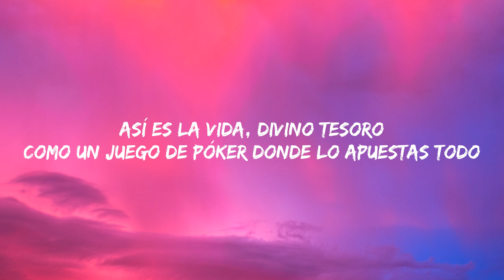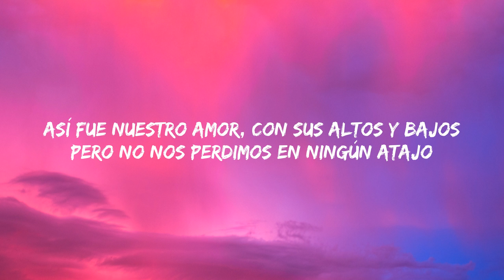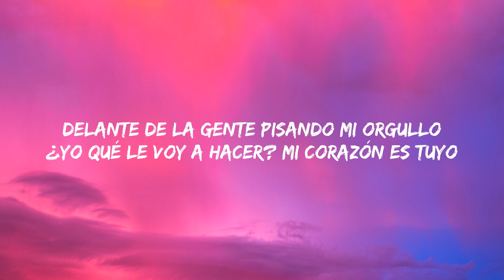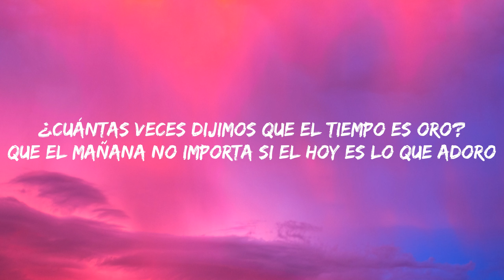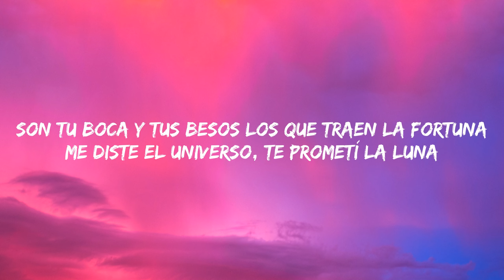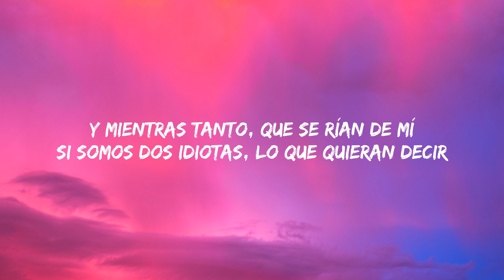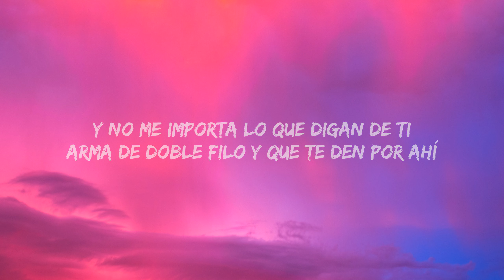Enrique Iglesias, Maria Becerra - ASI ES LA VIDA (Letra/Lyrics)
• Letra/Lyrics:

[Verso 1: Enrique Iglesias & Maria Becerra]
Asi es la vida, divino tesoro
Como un juego de poker donde lo apuestas todo
Asi fue nuestro amor, con sus altos y bajos
Pero no nos perdimos en ningun atajo
Asi es la vida, ?al final que nos queda?
Tu escogiste un camino y yo la vereda
Porque asi es la vida y te pone a prueba

[Estribillo: Enrique Iglesias & Maria Becerra]
Y mientras tanto, que se rian de mi
Si no hay nada mas fuerte que lo de nosotros
Arma de doble filo y que te den por ahi
?Yo que le voy a hacer? Mi corazon es tuyo

[Puente: Maria Becerra]
Ah-ah, ah-ah-ah
Woh-oh
Woh-oh

[Verso 2: Enrique Iglesias & Maria Becerra]
Asi es la vida
Ganar o perder, sal y limon en la herida
?Cuantas veces dijimos que el tiempo es oro?
Que el manana no importa si el hoy es lo que adoro
Me diste el universo, te prometi la luna

[Estribillo: Enrique Iglesias & Maria Becerra, Ambos]
?Yo que le voy a hacer? Mi corazon es tuyo (Eh-eh)

[Outro: Maria Becerra & Enrique Iglesias]
Ey, Enrique
Lady, lady